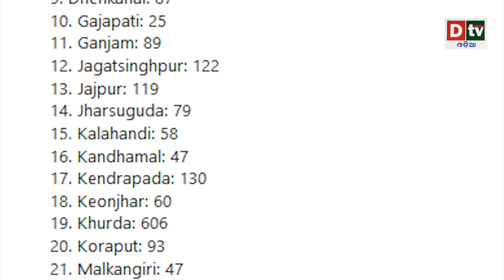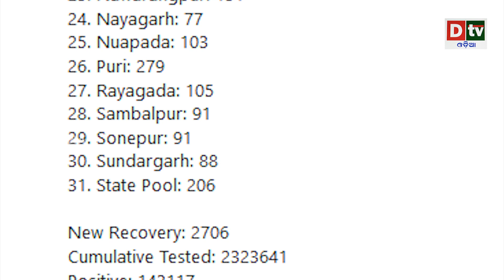ରାଜ୍ୟରେ ପୁଣି ଚିହ୍ନଟ ହେଲେ ୩,୯୯୬ କରୋନା ପଜିଟିଭ | Odia news live updates